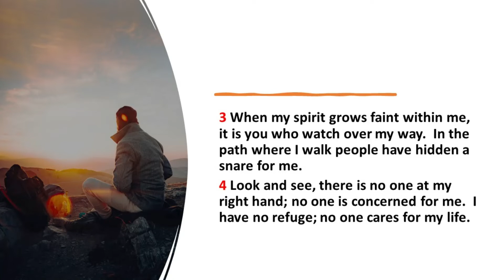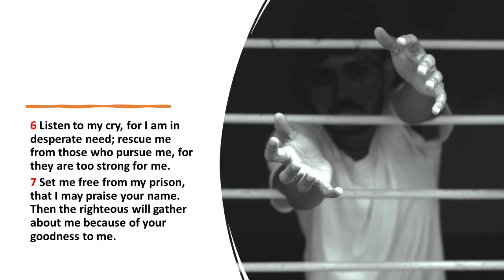Psalm 142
NIV Translation - Audio with Words, Background Music and Pictures